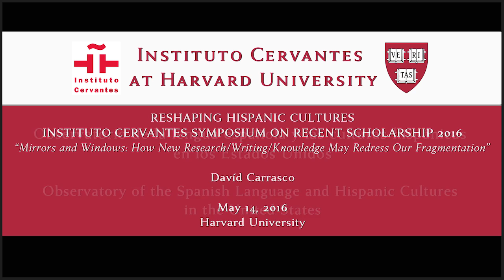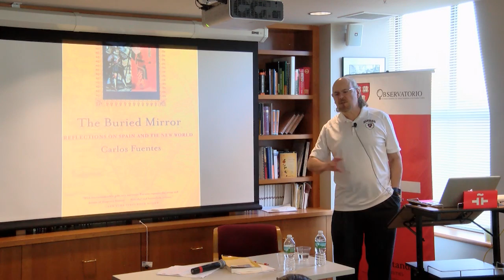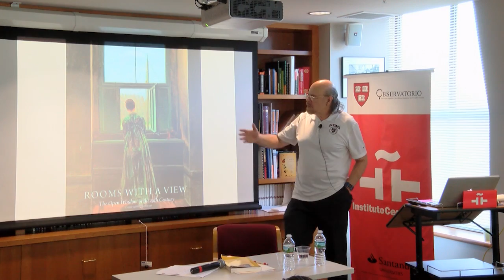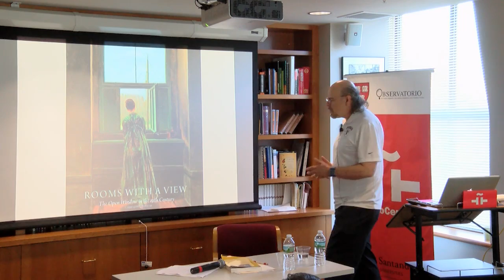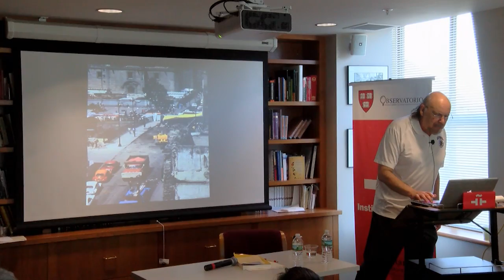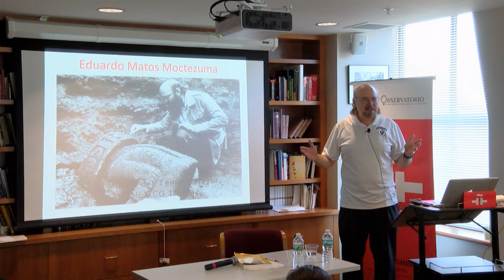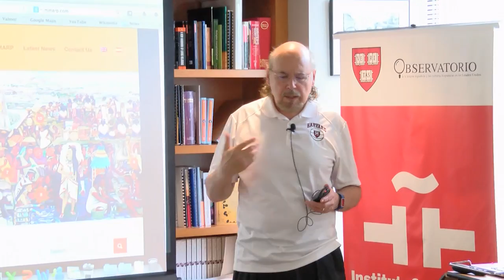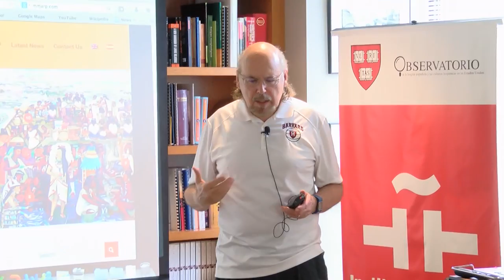Observatorio Cervantes - Harvard. Reshaping Hispanic Cultures. Davíd Carrasco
Ponencia "Mirrors and Windows: How New Research/Writing/Knowledge May Redress Our Fragmentation" del profesor Davíd Carrasco en el Instituto Cervantes Symposium on Recent Scholarship.